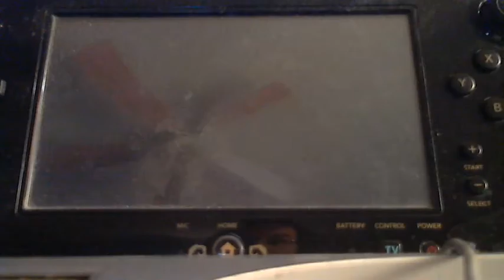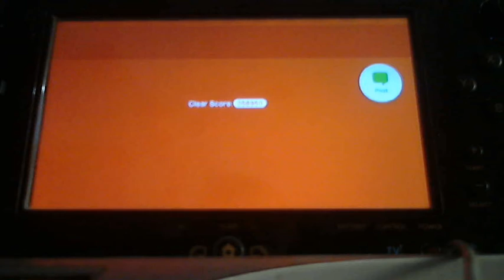Let's Play Super Mario 3d World Part 17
Hisstorcrat is Hisstory